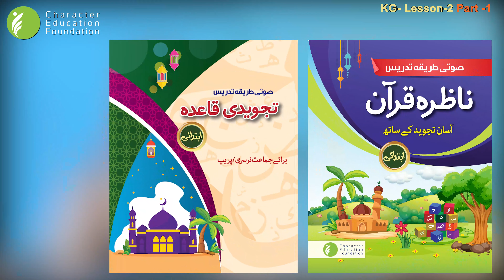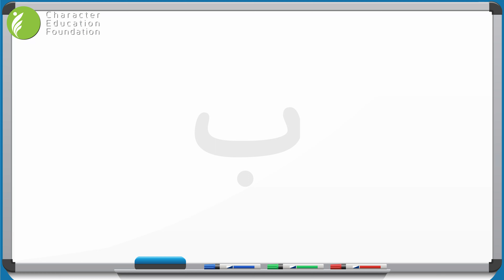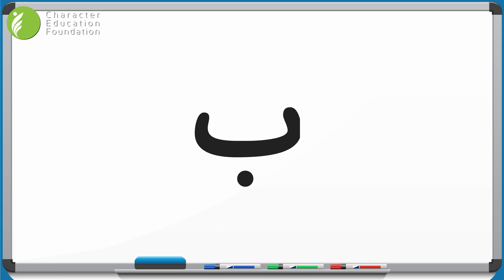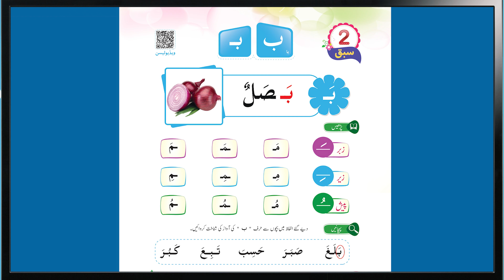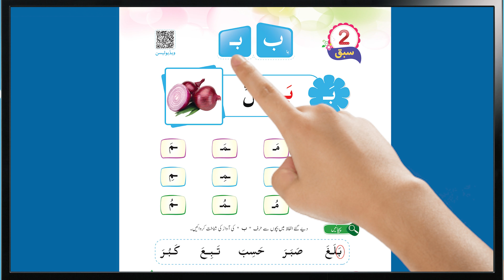Nazra Quran & Tajweedi Qaida | Ibtadai | lesson 2